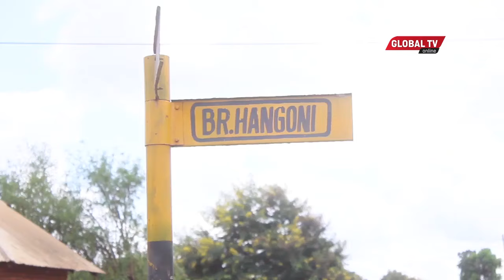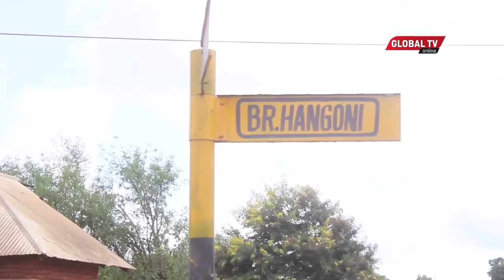MTOTO MIAKA 13 ABAKWA MARA 4 na BABA MDOGO WAKE - ASIMULIA - ''ALINIAMBIA ATANICHINJA''....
Mtoto mwenye umri wa miaka 13 (jina tumelihifadhi) Mkazi Mtaa wa Hangoni Halmashauri ya Mji wa Babati amedai kubakwa na baba mdogo wake Aliyefahamika kwa jina la Hamisi ambaye ameendelea kumfanyia kitendo hicho na kumtishia kumuua kama endapo atatoa taarifa.

Binti huyo amesema amekuwa akifanyiwa ukatili huo kwa zaidi ya mara 3 licha ya kutaka kuoa taarifa lakini amekuwa akipata hofu kutokana na vitisho kutoka kwa baba mdogo wake.

Kwa upande wake Elizabeth Emmanuel ambaye ni mwananchi aliyejitokeza kumsaidia binti huyo amesema baada ya kumhoji kwakina ndipo alipobaini tukio la ukatili wa kubakwa Kwa binti huyo.

Naye balozi wa Eneo hilo bw.Bashiru Swalehe amekiri kutokea kwa tukio hilo la ubakaji huku akimtaja muhalifu kuwa siyo mtu mwadilifu kutokana na matendo yake ya kuoa na kuacha wanawake kabla ya tuhuma hizo za ubakaji kutokea.

Mwenyekiti wa mtaa wa Hangoni Halmashauri ya Mji wa Babati Bw. Amidu Ramadhani amethibitisha kutokea Kwa tukio hilo na kusema kuwa uchunguzi Bado unaendelea ili kubaini undani wa tukio hilo na kuwataka wazazi na walezi kuwa karibu na watoto wao.

Hata hivyo juhudi za kumtafuta Kaimu Kamanda wa jeshi la Polisi mkoa wa Manyara ACP Lucas Mwakatundu zinaendelea ili kufahamu kama iwapo mtuhumiwa anayedaiwa kufanya tukio hilo amekamatwa Ili kufikishwa katika vyombo vya sheria